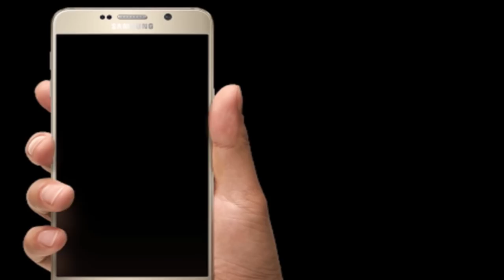PutraJeeva Male || ಪುತ್ರಜೀವ ಮಾಲೆ || infertility problem || Natural Remedy For Infertility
ಸಂತಾನ ದೋಷಗಳಿಗೆ ಅತ್ಯಂತ ಉತ್ತಮ ಪರಿಹಾರ || ಪುತ್ರಜೀವ ಮಾಲಾಯಿಂದ ತುಂಬಾ ಜನ ಒಳಿತನ್ನು ಪಡಿದಿದ್ದಾರೆ || Kannada Astrology